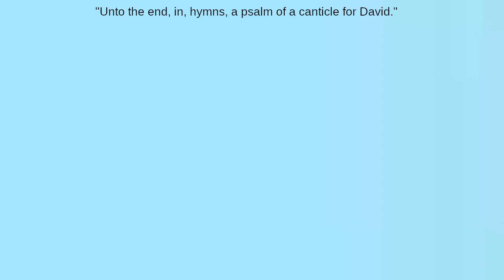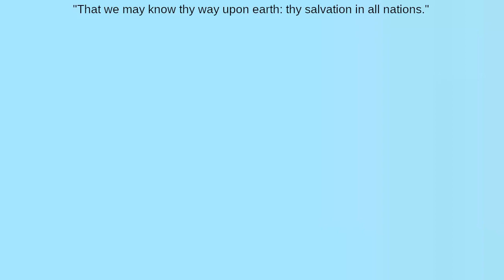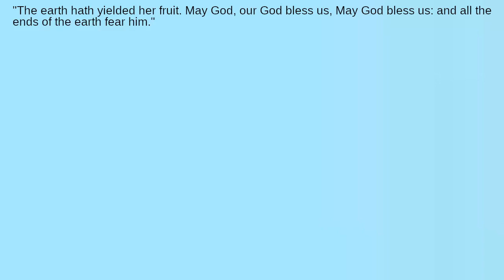What's the Meaning of the Sixty-Sixth Psalm?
What does it mean when God turns his face away from people?  How can God make many countries joyful?  How should we treat God?
Due to YouTube censorship, the comment section is on BitChute now.